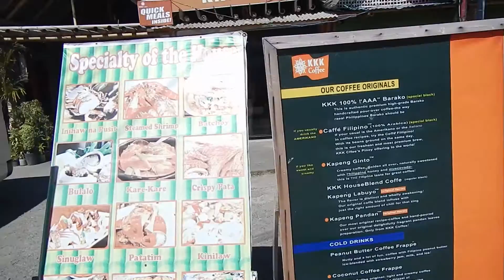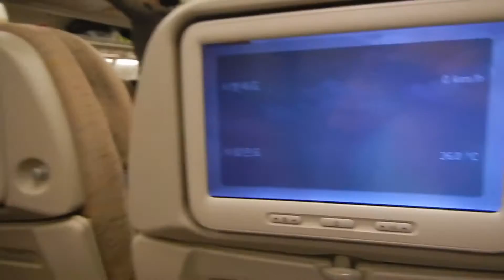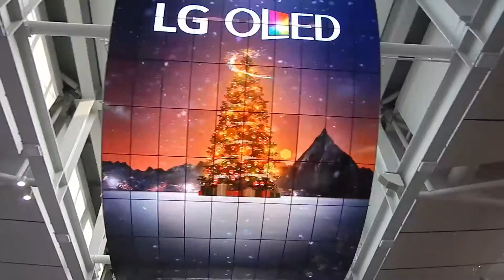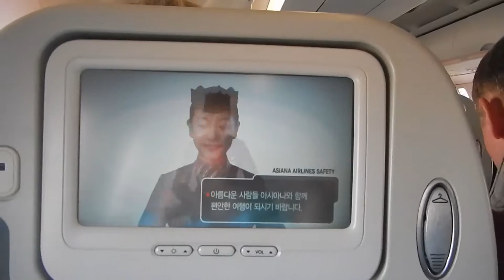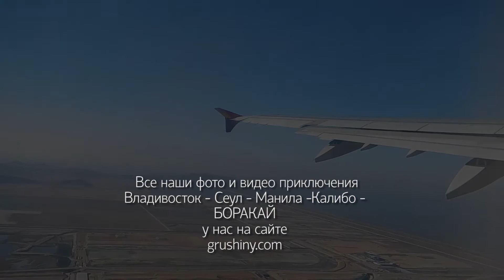ВИДЕО-БЛОГ: День 9-10. БОРАКАЙ - КАТИКЛАН - КАЛИБО - МАНИЛА - СЕУЛ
Обратная дорога с Боракая до Владивостока.
В видео аэропорт Калибо, цены в кафешках.
Манила. Район Макати.
Аэропорт Инчхон.

Подробнее об обратной дороге с Боракая читайте у нас в блоге